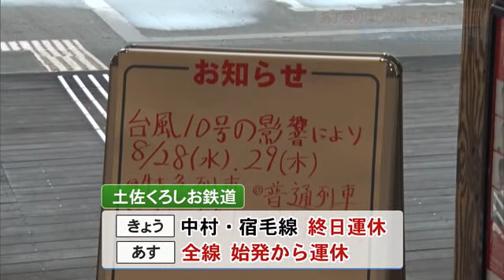とさでん路面電車・バス 30日全線終日運休へ【高知】 (24/08/29 19:23)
台風10号の影響で交通にも乱れが出ています。

空の便では29日、日本航空・東京便が1便、福岡便が3便、全日空・東京便が7便、大阪便が7便、フジドリームエアラインズで全便が欠航。30日は高知を発着の全ての便の欠航が決まっています。

JR土讃線の県内区間は普通・特急ともに運休。30日は終日運転を見合わせます。予土線も終日運転を見合わせます。土佐くろしお鉄道は中村・宿毛線は29日は運休。30日は中村・宿毛線とごめん・なはり線ともに始発からすべてが運休となります。とさでん交通は30日、路面電車・路線バスなど全線終日運休します。